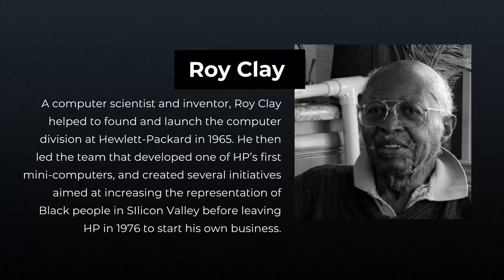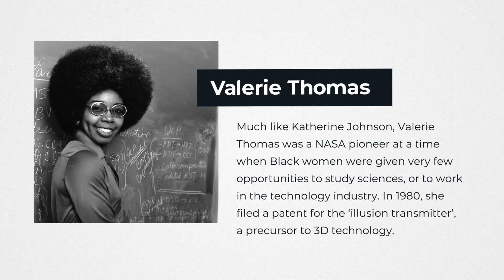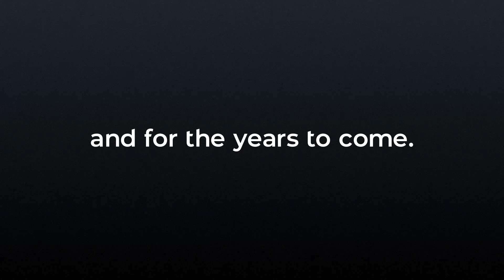Black History Month // Celebrating the diversity of the global tech industry.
Technology and diversity have always gone hand in hand. As today marks the beginning of Black History Month for much of our European network, we want to remember the Black pioneers who have made the technology industry better, bolder and more exciting through the years - and we want to continue to build a world where creative minds of all backgrounds can thrive and innovate. Happy Black History Month!